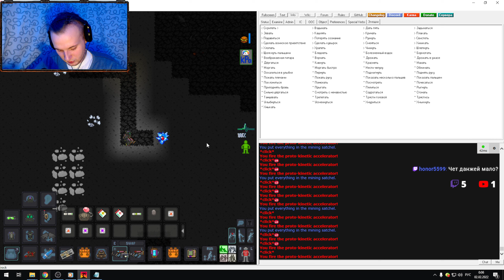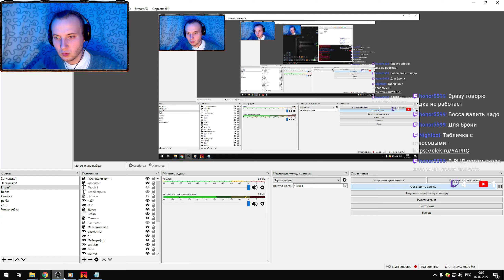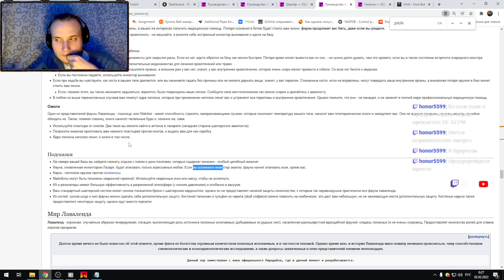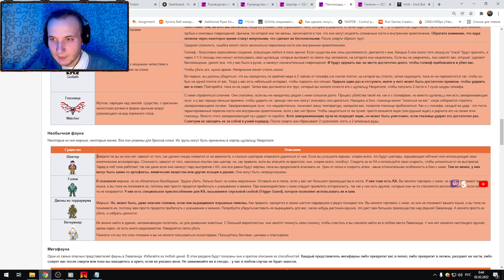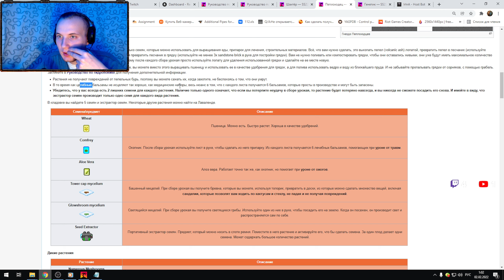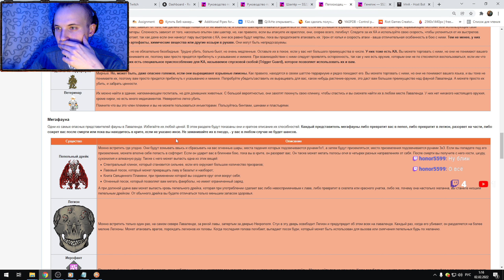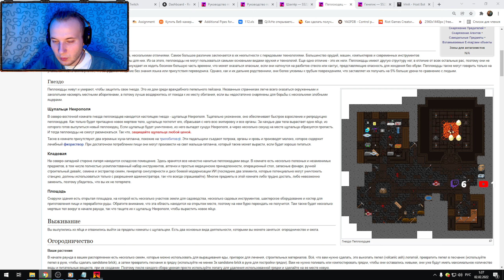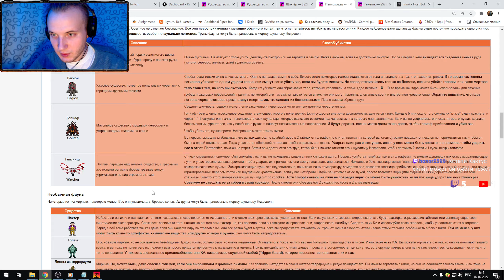Гадский вампир напал на лаву | Space Station 13 | 37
Space Station 13 — многопользовательская компьютерная игра о работе и жизни персонала на космической станции с элементами выживания. В игре каждый игрок выполняет свою роль на станции, и общая коллективная цель персонала — поддержание работоспособности станции в условиях катастрофы, внутреннего саботажа или других сил.

Да заполни ты уже этот чёртов опросик!

Хотите поддержать и есть лишние звонкие монеты?